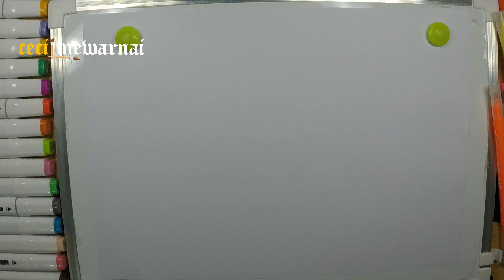​​Drawing and coloring a sliced bread 🍞🥞